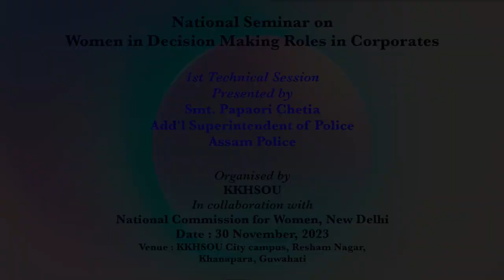NCW 1st Technical session-3, KKHSOU